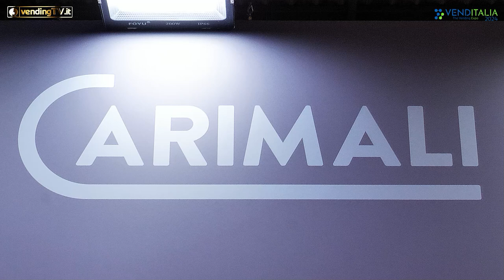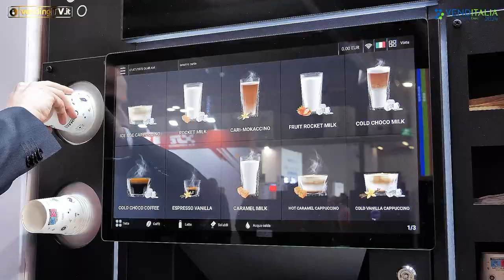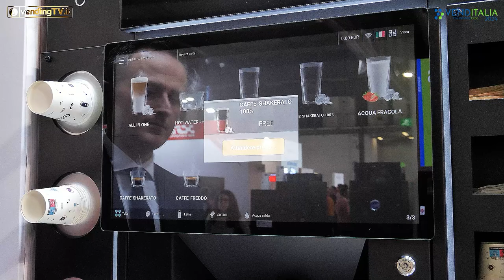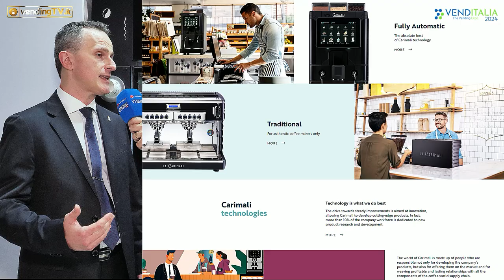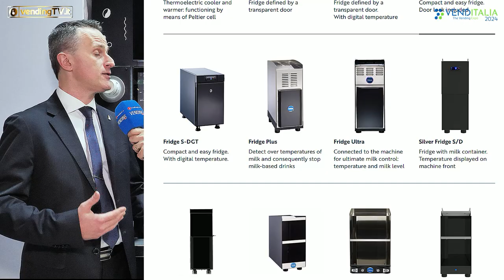VENDITALIA 2024 - Intervista con Christian Palmieri, Direttore Commerciale di CARIMALI SpA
A Venditalia 2024, Carimali SpA ha esposto l’intera gamma delle sue macchine superautomatiche dedicate ai canali Vending e HoReCa, ma ha riservato un posto speciale dello stand a Caritower, un vero gioiello di estetica e tecnologia.

Lanciata all’ultima edizione di Host, Caritower è stata ulteriormente migliorata sotto più aspetti, presentandosi a Venditalia come una vera e propria caffetteria automatica, destinata a un target giovane, che ama consumare on-the-go e, soprattutto, predilige bevande gourmet, frutto di ricette particolari.
Lo spiega molto bene Christian Palmieri, direttore commerciale di Carimali SpA, nell’intervista raccolta da Fabio Russo per vendingtv.it